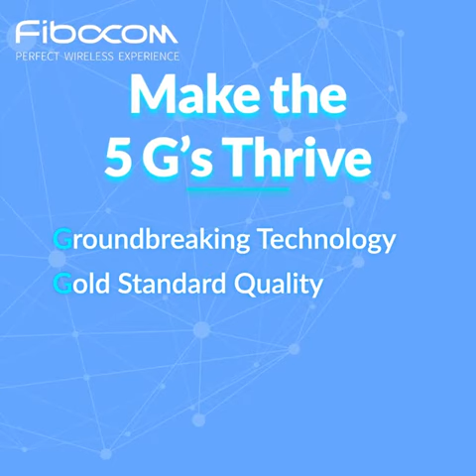Fibocom 5G Wireless Modules Advances Smart Agriculture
How does Fibocom's 5 Gs advance the agriculture industry to maximize food production?

Agriculture is evolving, and quickly. 5G offers farmers extremely powerful information and communication possibilities with its high degree flexibility, millisecond latency, ultrafast bandwidth, high reliability, and increased traffic capacity to be used in all areas of a farm. Fibocom 5G modules empower smart agriculture by connecting IoT from smart irrigation systems to automated farming machinery and smart greenhouses.

Fibocom’s dedication to the Global Empowerment of 5G is unwavering to reduce resource consumption, minimize runoff and soil erosion, and add efficiency to overall operations and product distribution with advanced IoT, AI, automation, and sensors. 5G can equip farms to harvest actionable data insights that enable farmers to make better choices - increasing yields, minimizing operation costs, and providing better visibility in an unpredictable environment.